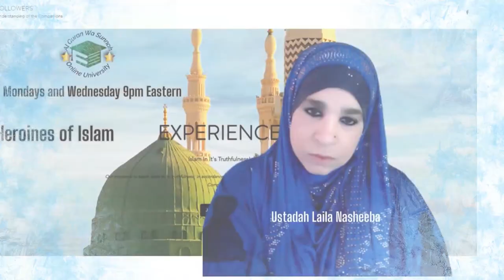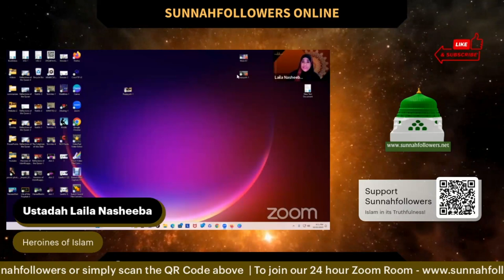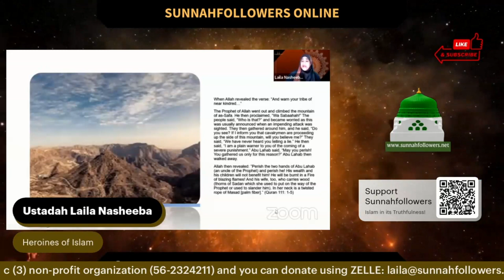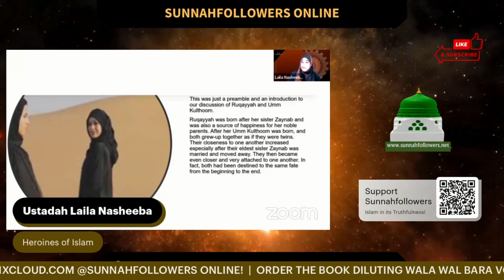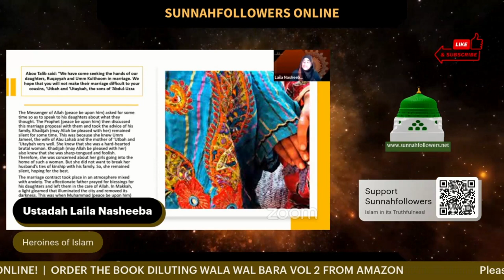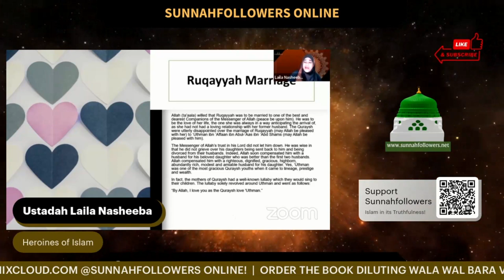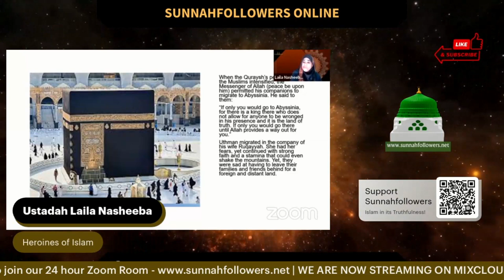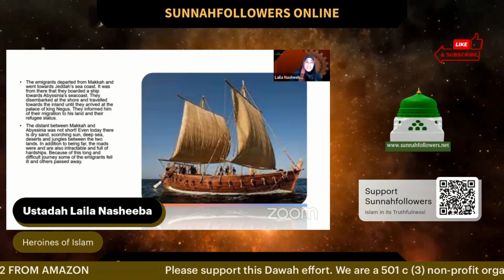Unveiling the Courage of Ruqayyah Bint Muhammad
In this video, we're going to learn about the heroine Ruqayyah the daughter of Prophet Muhammad. Ruqayyah was one of the most influential women of Islam and her story is a window into the life of Prophet Muhammad and the early Muslim community. If you're interested in the life of Prophet Muhammad or the early Muslim community, then this video is a must-watch! We'll learn about Ruqayyah's life, her contributions to Islam and her impact on the history of the Muslim community. This is a story you won't want to miss!

Intro 0:00
Prophet warned the people 5:47
Abu Lahab wife 9:25
Married to Abu Lahab son pre islam 14:06
Abu Lahab divorced prophet wife 18:52
Ruqayyah marriage 21:39
Ruqayyah migration to Absynia 27:20
Please support us Books for Classes ISLAMIC SCHOOL K - 12 from SunnahfollowersShop Simultaneously as @Sunnahfollowers on:YouTube - Facebook - Twitter - Zoom - Telegram - Instagram - Trovo - Twitch - DLive - Rumble - LinkedIN - Odysee#lailanasheeba#sunnahfollowers@lailanasheeba@sunnahfollowers